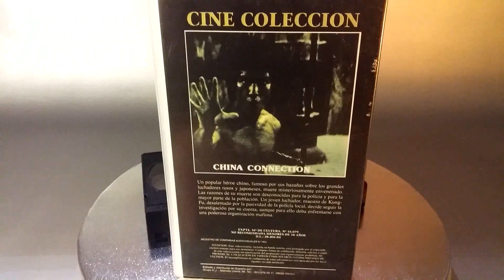Collection Bruce Lee #183